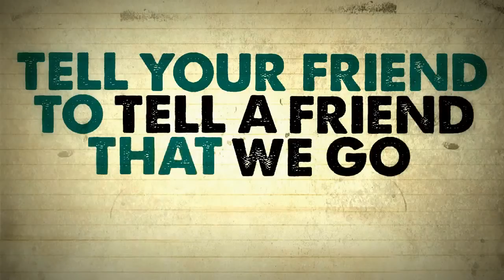locksmith edmond ok